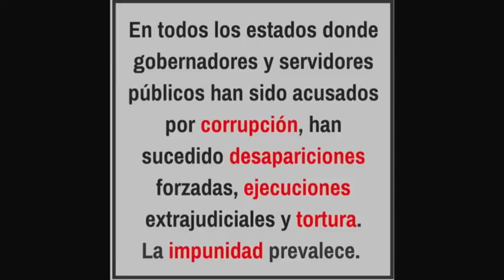Justicia e impunidad CIDH 6 de junio de 2017